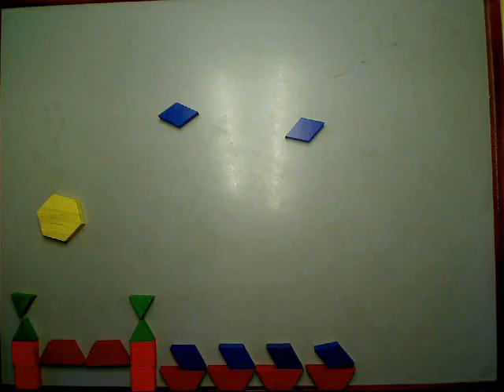honeymoon by Carol e Pedro